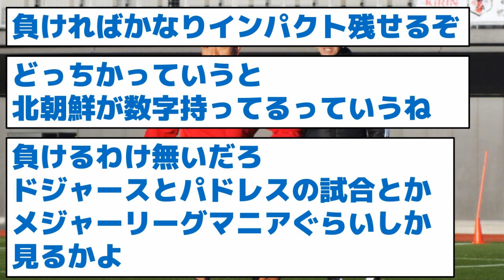【決戦は3/21】長友「大谷さん」に対抗心北朝鮮戦で一発かます模様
2024年3月19日スポニチアネックス